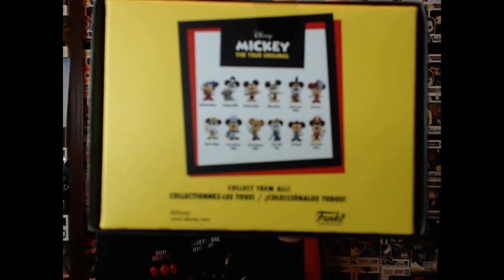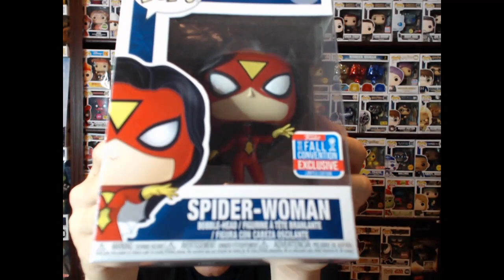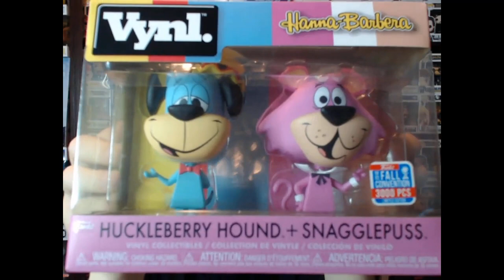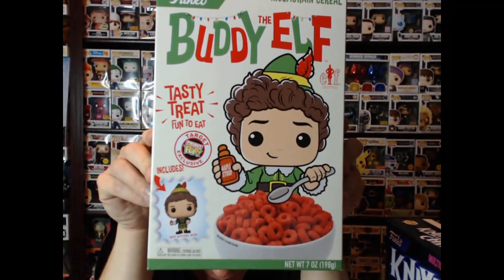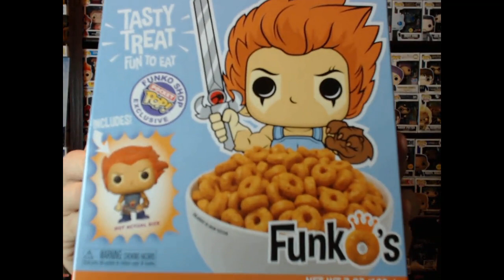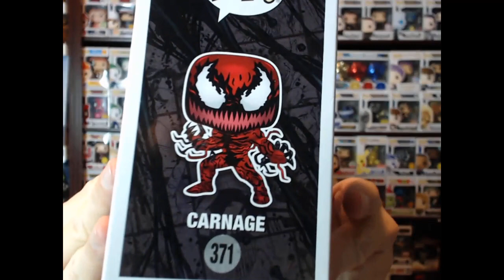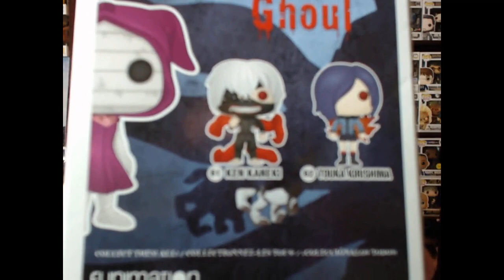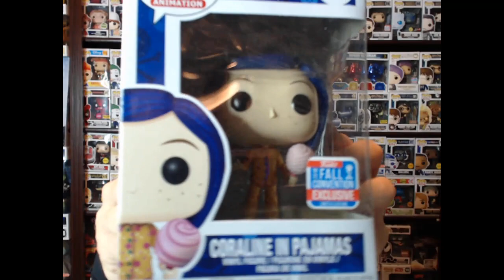NYCC HAUL PART 2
PART 2 FROM MY NYCC HAUL (VIA MAIL) OF FUNKO MERCH I ORDERED ONLINE.  EVERYTHING FINALLY CAME IN!  CHECK IT OUT!